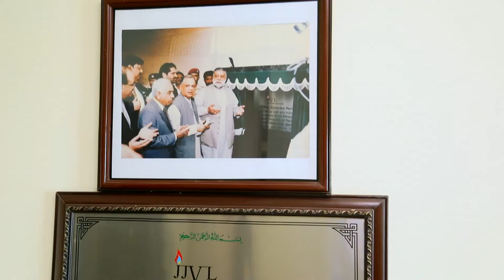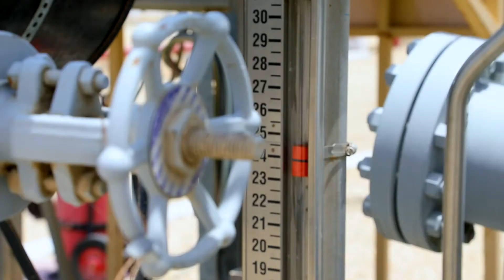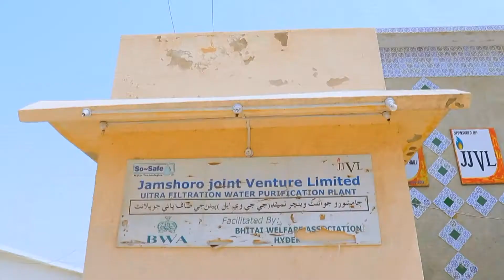JJVL Jamshoro Joint Venture Ltd Corporate Video